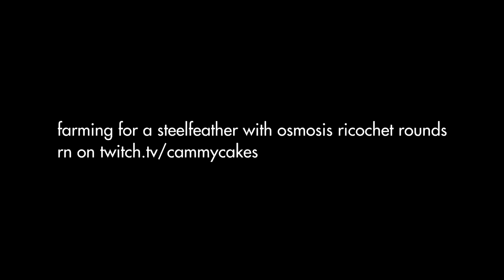Jack Queen King 3 is back! | Here's what I use...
if you play your cards right, this handcannon does great.